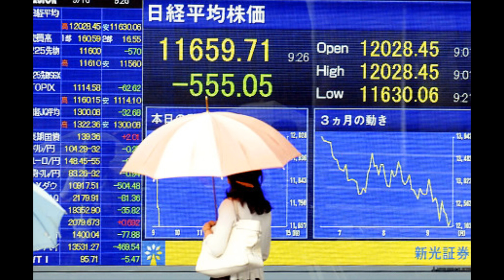Giants Ticker Tape Parade - Maria Menounos Bet - McDonalds Pitbull Ad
February 7th Video Log